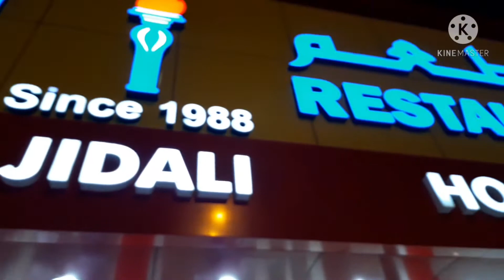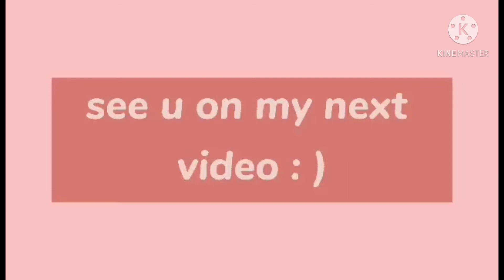Bahrain restaurant turkeys shawarma